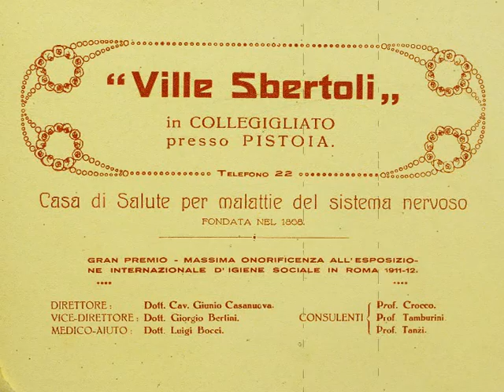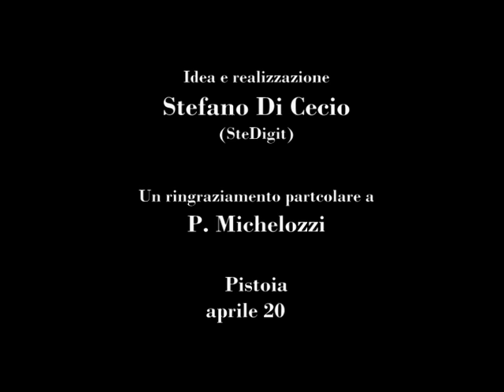Ville Sbertoli - Pistoia 1868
Le Ville Sbertoli a Pistoia, un immaginario spot pubblicitario per l'inaugurazione del nuovo Ospedale Psichiatrico, nella seconda metà del XIX secolo. Le immagini sono dei primi anni Venti. Durante la seconda guerra mondiale viene utilizzato come carcere dai nazisti.
Dopo la guerra  il complesso viene venduto all'Amministrazione provinciale di Pistoia che lo amplia e lo trasforma in un ospedale psichiatrico provinciale, poi passa all'Unità Sanitaria Locale.
Dal 1980, dopo l'entrata in vigore della legge Basaglia, i pazienti sono stati gradualmente diminuiti fino al recente completo abbandono delle funzioni sanitarie e all'utlizzo per altri scopi, compresi quelli dell'istruzione e della formazione. E 'stato completamente abbandonato nel 1990.
Oggi gli edifici sono semi abbandonati e c'è un progetto in corso per recuperare tutta l'area.

Sbertoli Villas in Pistoia, a fictional advertisement for the inauguration of the new Psychiatric Hospital in the second half of the nineteenth century. The images date from the early twenties. During World War II is used as a prison by the Nazis.
After the war the complex is sold to the province that extends and transforms it into a provincial psychiatric hospital, later switch to local health Pistoia.
Since 1980, after the entry into force of Law Basaglia, the patients were gradually decreased until the recent complete abandonment of the medical functions and use for other purposes, including those education and training. It 'been completely abandoned in 1990.
The building today and 'semi-abandoned and is an ongoing project to recover the whole area